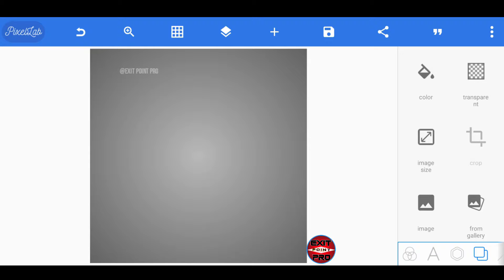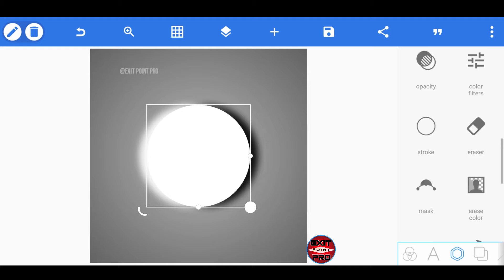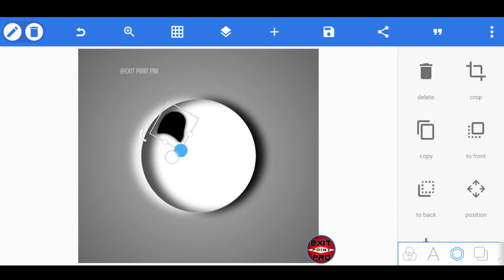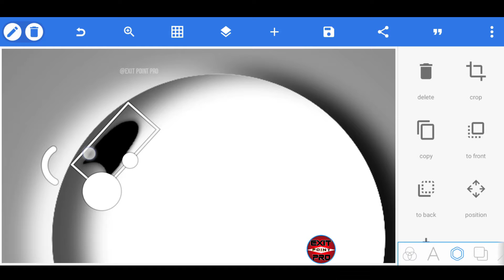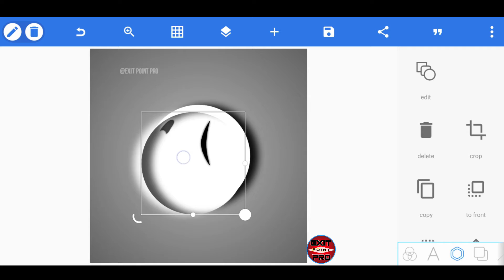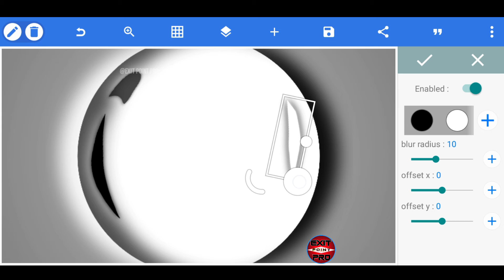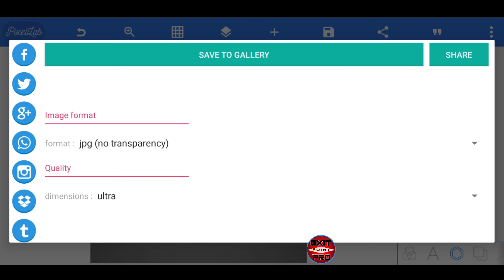Water Drop Design On Pixellab || Design Tutorial || Exit Point Pro